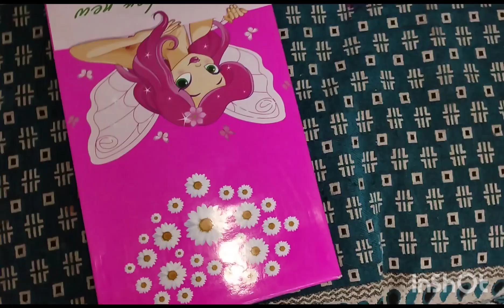একটা নতুন ফোন কিনলাম // গেলাম স্বামীনারায়ণ মন্দিরে// রিয়ানকা দিভাই সোনাকে দিল একটা গিফট।